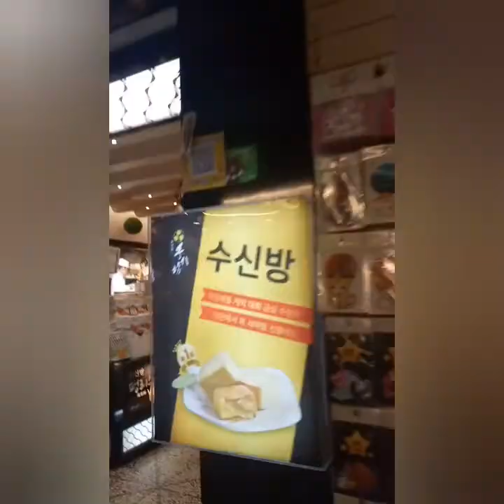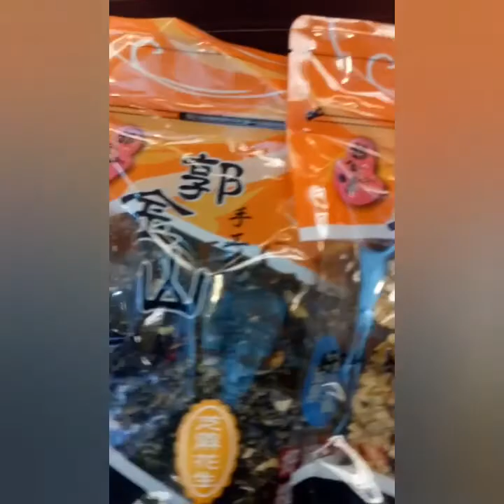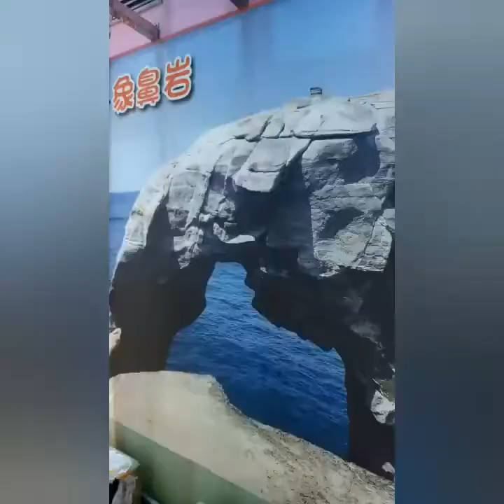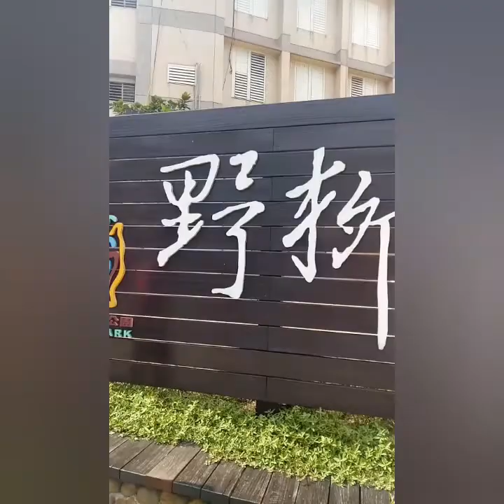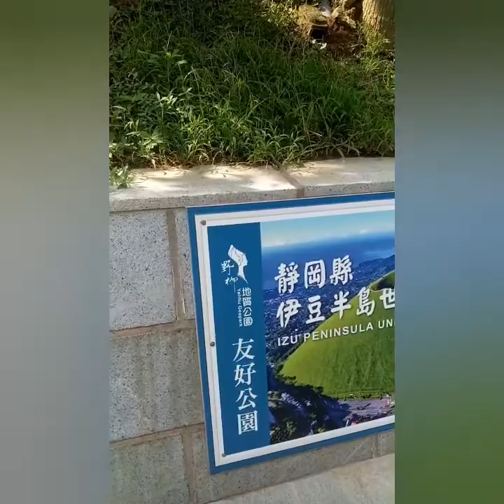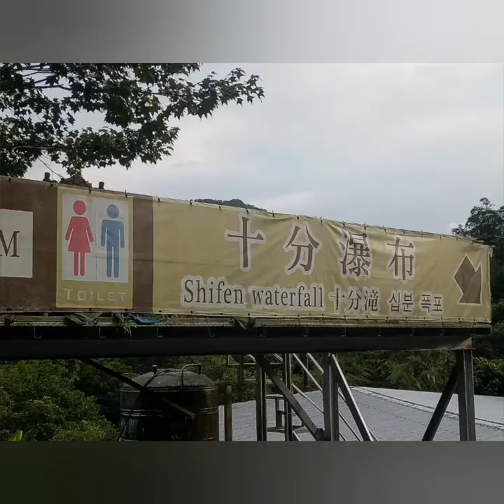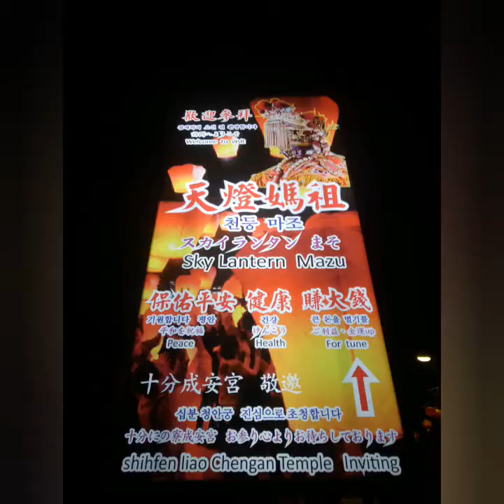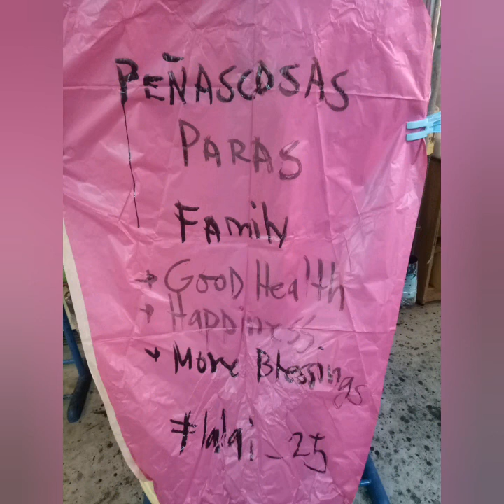Tour...(Taiwan)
Sa sobrang init d n aq nkapunta s mga rock formation